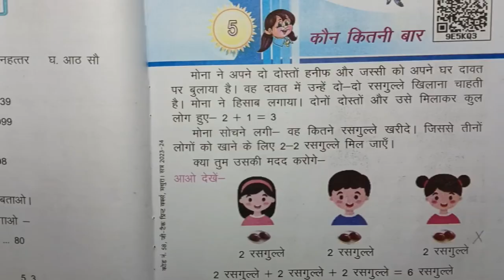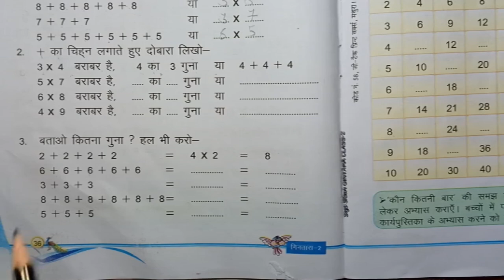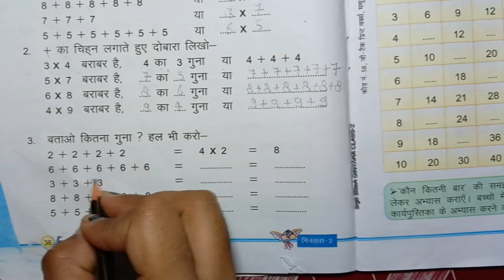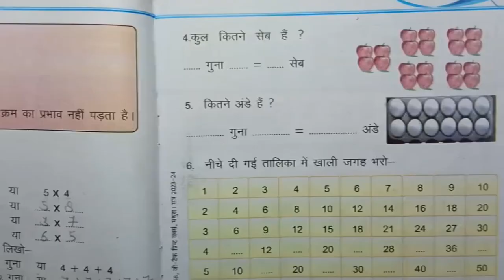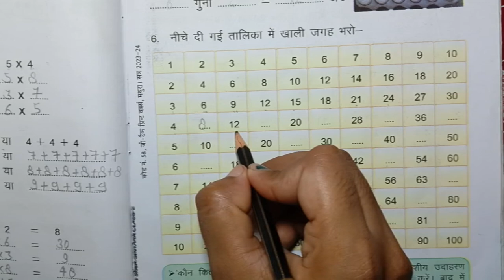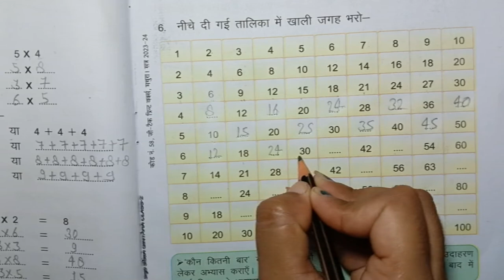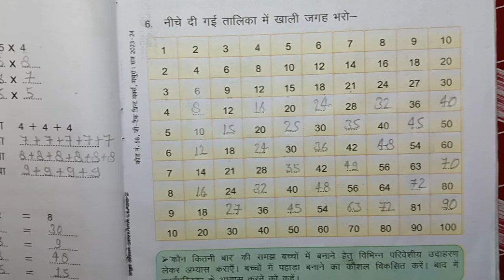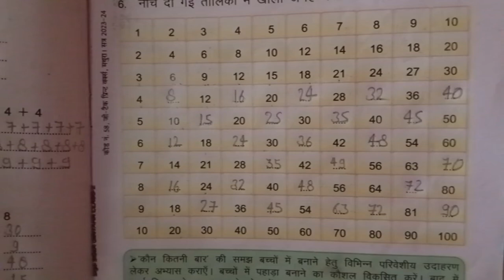UP Board Class 2 Chapter 5 Abhyas/Chapter Name ,Kaun Kitni Bar...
kaksha 2 ke sare chapter pade bade hi aasani se aur saral tarike se bacchon ko koi bhi problem ho to please comment Mein karke  humse jarur puche...
class 2
chapter 5
Kaun Kitni bar
purvarti anuvarti sankhya
avrohi Aarohi sankhya